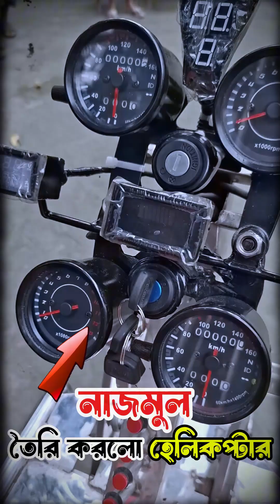আমি ২ লাখে হেলিকপ্টার তৈরি করেছি এবং এটা অবিশ্বাস্য! | খুলনার নাজমুল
আপনারা দেখবেন, আমি কীভাবে মাত্র ২ লাখ টাকায় একটি হেলিকপ্টার তৈরি করেছি! এই অবিশ্বাস্য প্রকল্পটি খুলনার নাজমুলের হাতে তৈরি হয়েছে। ভিডিওতে ধাপে ধাপে দেখানো হয়েছে কিভাবে এই হেলিকপ্টারটি ডিজাইন, নির্মাণ এবং পরীক্ষিত হয়েছে। আশা করি, আপনারা আমার এই যাত্রায় সাথে থাকবেন এবং নতুন কিছু শিখবেন।

Helicopter
DIY Helicopter
Engineering Project
Khulna Nazmul
Unbelievable Creation
Helicopter Making
Bangladesh Engineering
Affordable Helicopter
Amazing Inventions
Creative Engineering